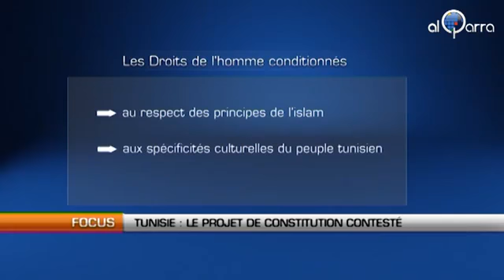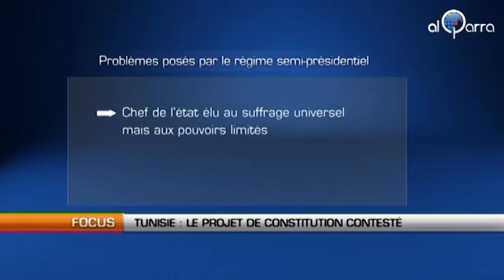Tunisie Le projet de constitution contesté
Reportage de la chaine de TV Al Qarra : Analyse du projet de Constitution tunisienne